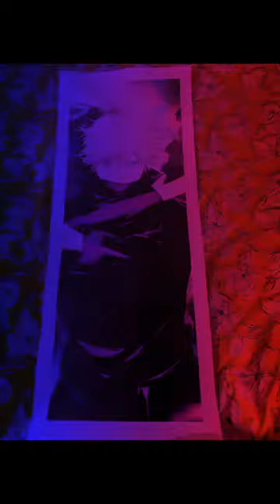F.O.M.O. BTS! "Throughout heaven & Earth, I alone am the honored one!" -Satoru Gojo. (3)